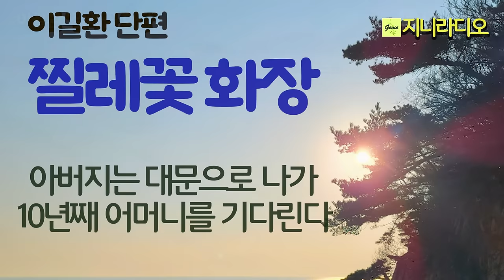이길환 '찔레꽃 화장'/ 10년째 대문으로 나가 어머니를 기다리는 아버지, 그의 눈길에는 자책과 후회, 미안함과 속죄의 마음이 담겨 있다./ 책읽어주는여자/ 지니라디오/ 오디오북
*작품명; 찔레꽃 화장'
(이길환 소설집 '찔레꽃 화장' 중 표제작)
*지은이; 이길환
*출판사; 문학광장

[이길환 작가]
  * 1994년 중편 「타인의 침상」으로 『오늘의 문학』 신인작품상을 받으며 작품 활동을 시작했다. 장편소설로『아르마딜로』『영화 속의 남자』『하늘채 사랑』『길에게 묻다』『불조직지심체요절』, 창작집으로 『찔레꽃 화장』이 있다. 제3회 직지소설문학상 최우수상을 받았으며, ‘금강의 소설가들’ 회원, 한국소설가협회 중앙위원으로 활동하고 있다.
  * 수상 : 2015년 직지소설문학상
  * 최근작 : '살아 있는 돌', '찔레꽃 화장', '불조직지심체요절'등

지니라디오 한국단편소설 오디오북 이길환 살아있는 돌#책읽어주는여자

[타임라인]
00:00:10  인트로
00:01:24  소설 본문